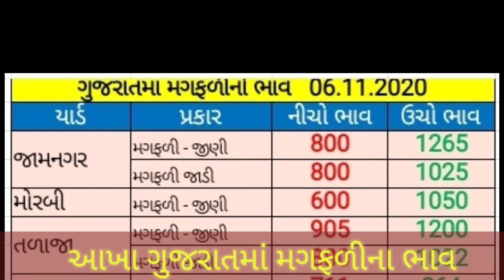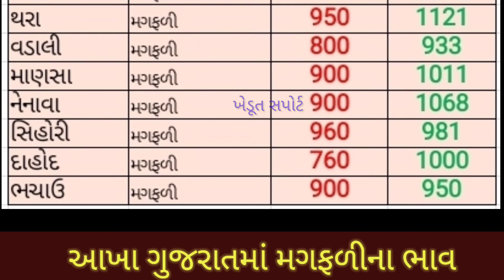06.11.20 ગુજરાત ના બધા યાર્ડમાં આજે મગફળીનો ભાવ | Groundnut Price in Gujarat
This video contains, Groundnut price in all Marketing yards in Gujarat.

ગુજરાત ના બધા યાર્ડમાં આજે મગફળીનો ભાવ